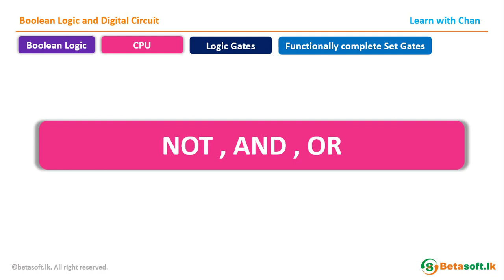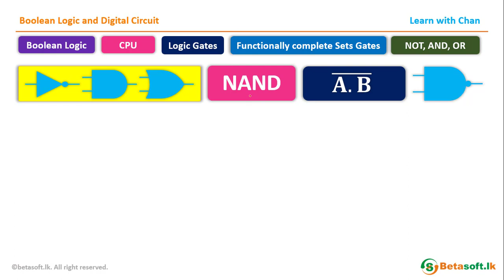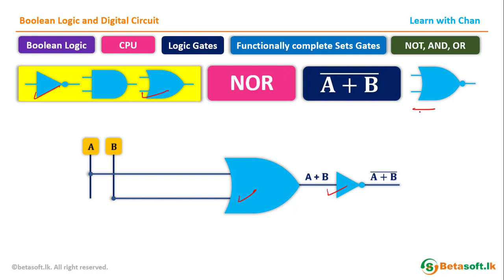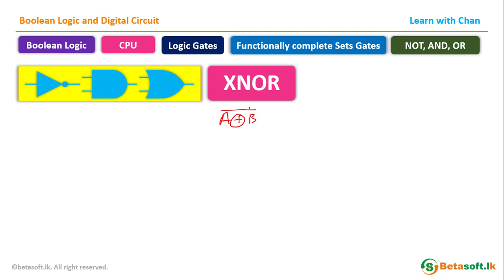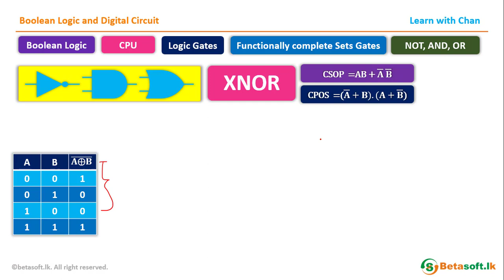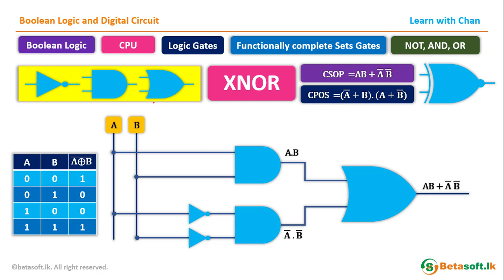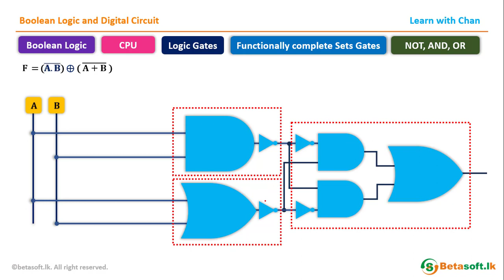Functionally Complete Gates NOT AND OR | AL ICT | Unit 4 | Boolean Logic and Digital Circuit|தமிழில்